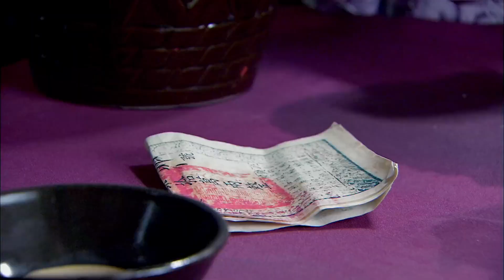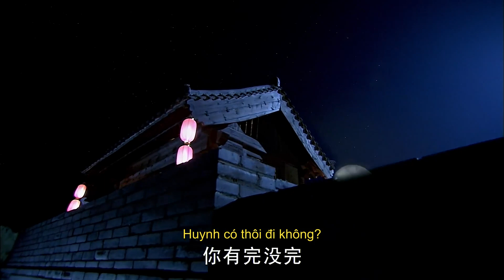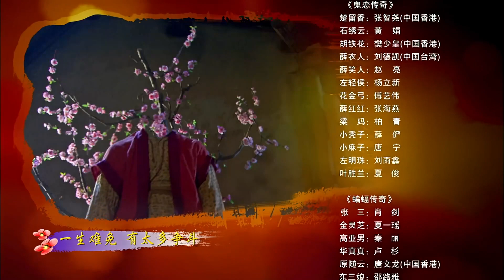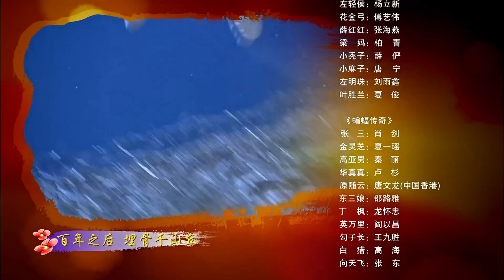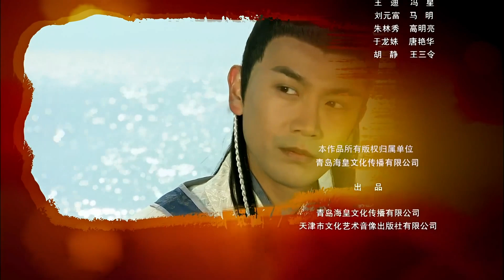【HD】SỞ LƯU HƯƠNG TÂN TRUYỆN 04 | Vietn sub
Bộ phim Sở Lưu Hương Tân Truyện thuộc thể loại phim Võ Thuật Kiếm Hiệp của Trung Quốc. Lưu Đức Khải - Phàn Thiếu Hoàng - Trương Trí Nghiêu